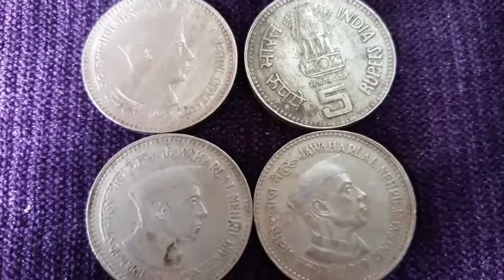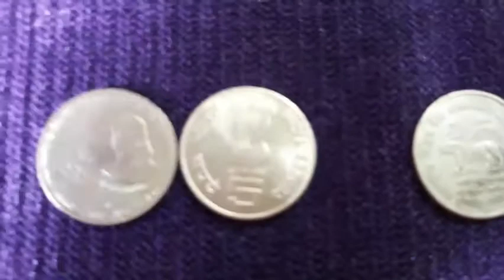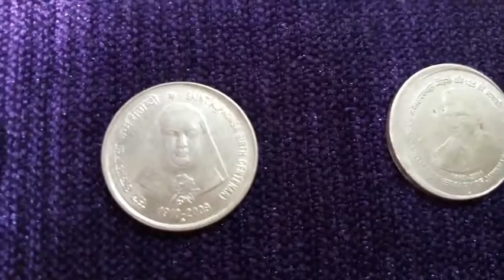Indian Old 5 Rupees coins|| భారతీయ పాత రూపాయల నాణేలు